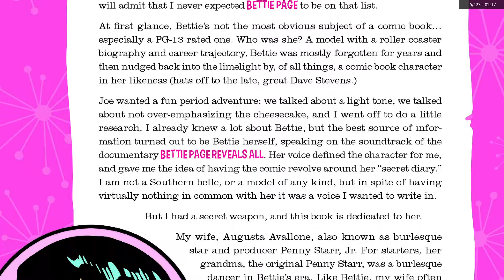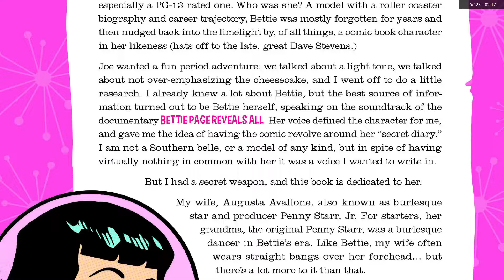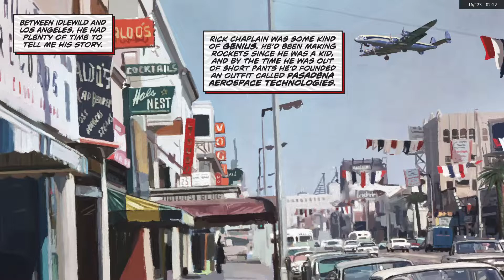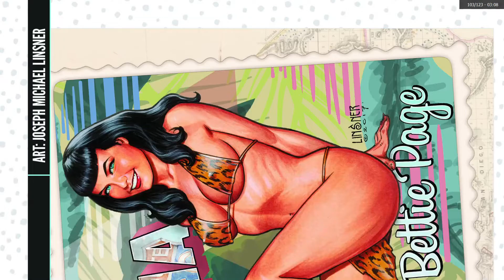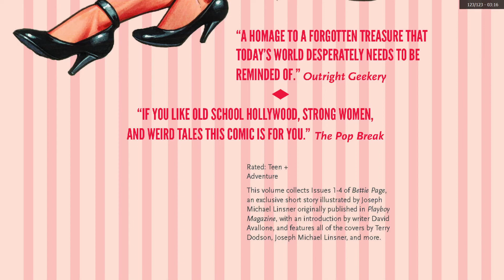Grim's Comics Corner: Bettie Page Vol. 1!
Comic: Bettie Page (Dynamite)